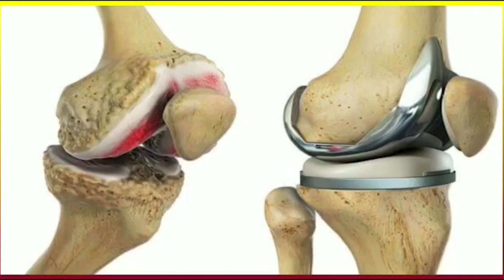মনিপুর কাণ্ডের বিরুদ্ধে কোতুলপুরে তৃণমূলের মিছিল ও পথসভা।—প্রতিবাদী আওয়াজ